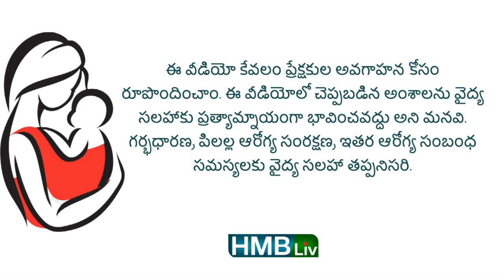డైపర్ వేసే ప్రాంతం నల్లగా ఎందుకు అవుతుంది? diaper care tips for skin | HMBliv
About the video:
why is the area covered by diaper black in some babies? will the skin become normal ? diaper usage mistakes